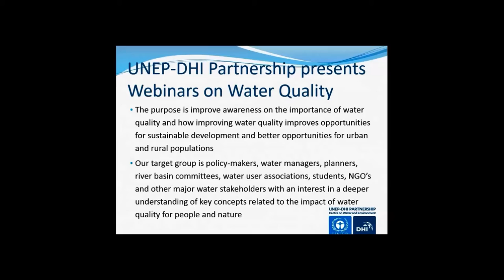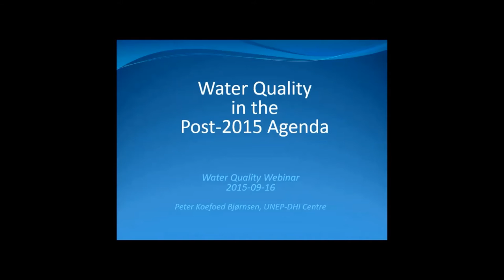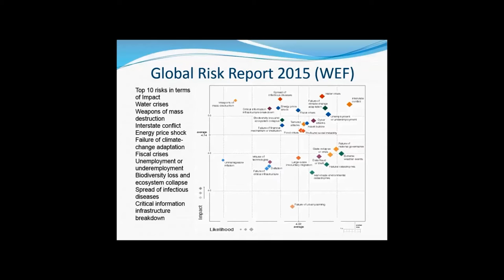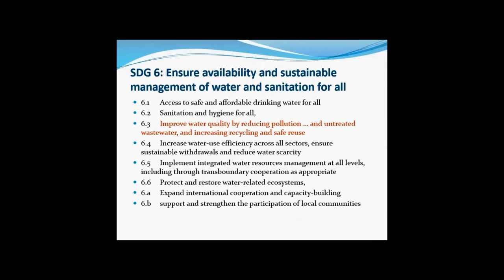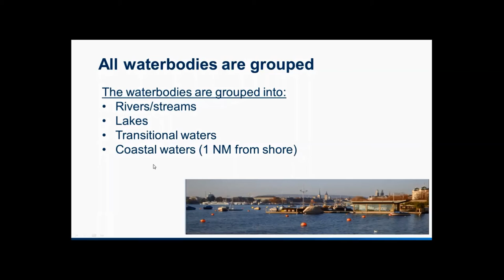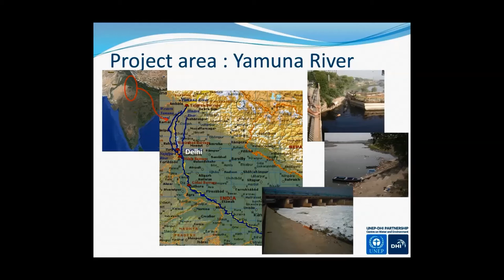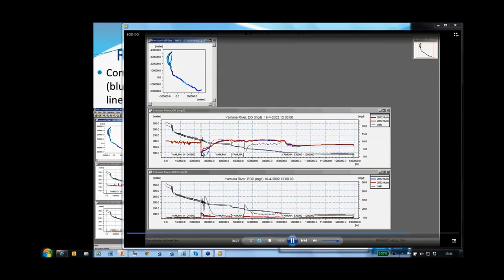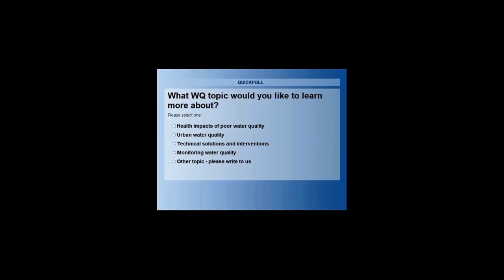UNEP-DHI Water Quality Webinar #1: Global Goals and Lessons Learned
UNEP-DHI Partnership presents a series of 6 webinars that gives you an introduction to the basic challenges and issues related to water quality. The purpose of the WQ webinars is to improve awareness on the importance of water quality and the understanding of why water quality is a vital element in Sustainable Development Goals.

The topic of the first webinar is Global Goals and Lessons Learned: The importance of water quality for environment and health and for the Sustainable Development Goals.

This is the recording of the online session from September 16th, 2015.

Presentations draw on lessons learned from a water quality project in India and from the EU Water Framework Directive, amongst others.

Agenda included:
- Peter Koefoed Bjoernsen, UNEP-DHI: How is Water Quality related to global water targets such as the MDG’s or the future SDG’s?
- Interview with Joachim Harlin, Water sector expert, UNDP
- Joergen Krogsgaard, DHI: Working with water quality – an example from India
- Jesper Dannisoe, DHI: Water Framework Directive as a framework for water quality - policy and management